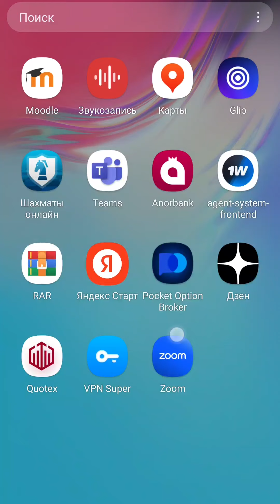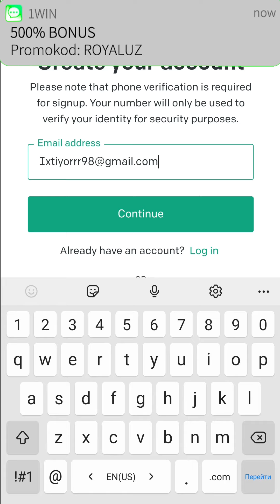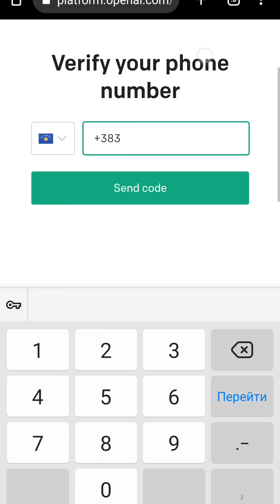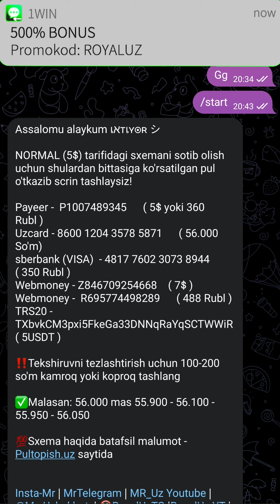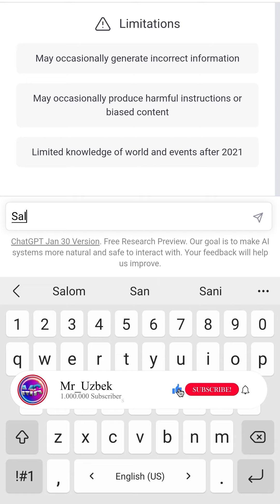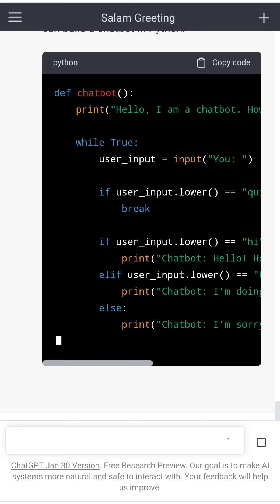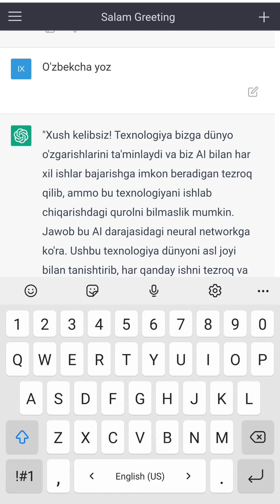ChatGPT O'zbekistonda ro'yhardan o'tish | ChatGPT dan foydalanish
Aqilli neyrosetdan ro'yhatdan o'tish foydalanish haqida batafsil malumot olishingiz mumkin.

✅💸 1win hisobini to'ldirish uchun yozing
💳Payeer кошелёк (Pul chiqarib olish uchun)